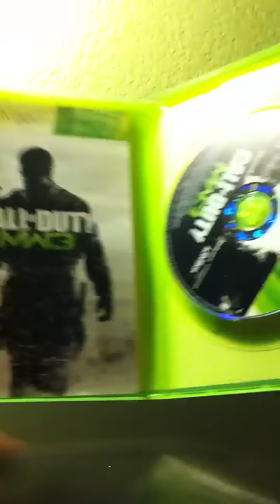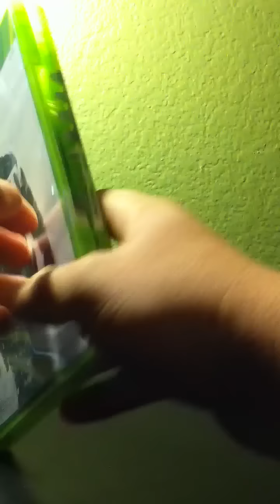MW3 UNBOXING!! (HD)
Mw3 unboxing video!!